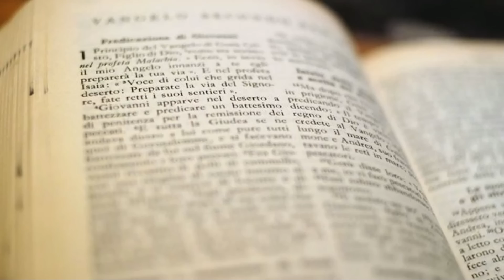Evangelio y homilía de hoy Domingo 24 de septiembre de 2023. Rvdo. Enric Ribas, pbro.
→ Nazaret TV te ofrece el evangelio y la homilía de la Santa Misa del día de hoy Domingo 24 de septiembre de 2023.
Vía Augusta 68.
Día litúrgico: En Barcelona se celebra la fiesta de Ntra. Sra. de la Merced,  patrona de la ciudad.